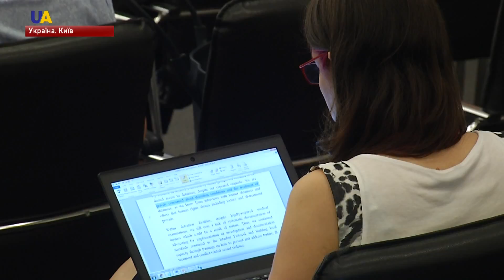Бойовики свідомо обстрілюють цивільних на Донбасі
Понад три тисячі цивільних загинули з початку агресії Росії на Сході України. Від 7 до 9 тисяч були поранені. Про це на брифінгу в Києві повідомила глава Моніторингової місії ООН з прав людини в Україні Фіона Фрейзер. Вона зазначила - в період з 16 лютого по 15 травня цього року спостерігачі вперше задокументували п’ять випадків, коли цивільні особи на Донбасі стали ціллю для обстрілу свідомо.